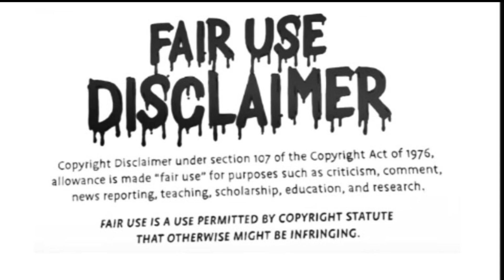DELPHI MURDERS Original-No Music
DELPHI MURDERS  As requested no music